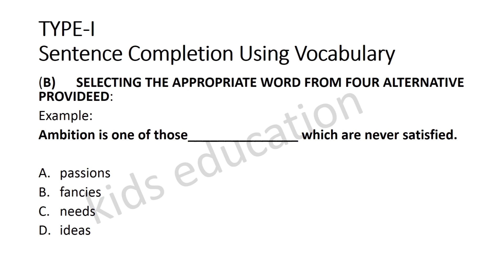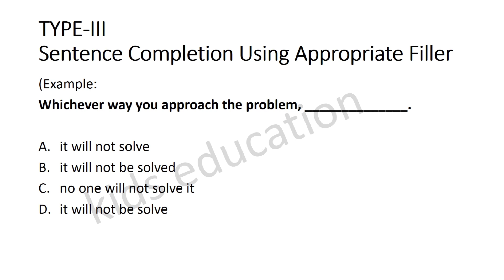Completion of english sentences type: I,II,III, spscbps16 test preparation for SST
English preparation for bps-16, SST job,

Completion of english sentences type: I,II,III,

BPS-16 PREPARATION bps16 test preparation for sst (secondary school teacher)